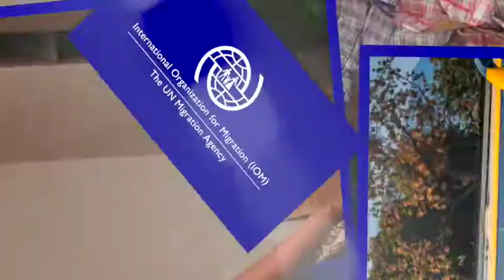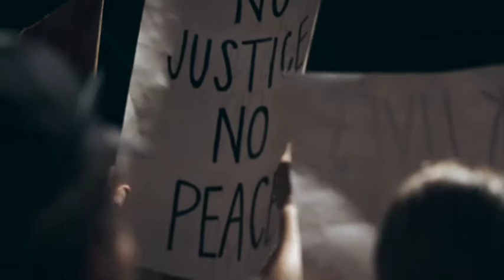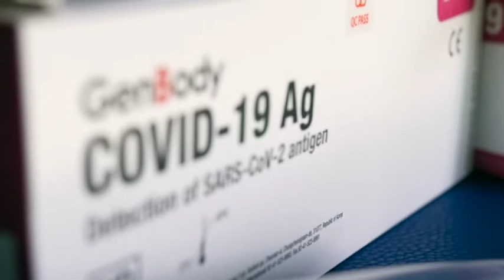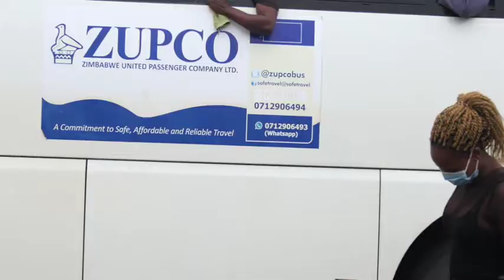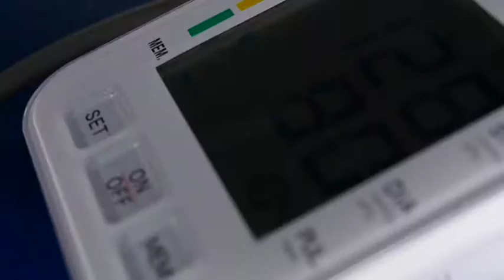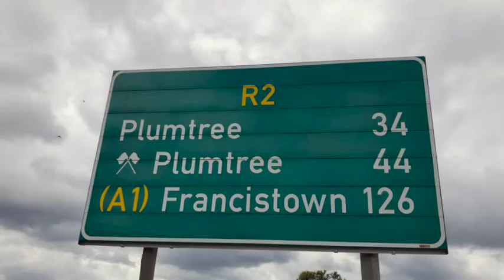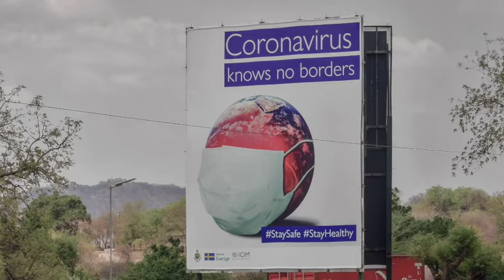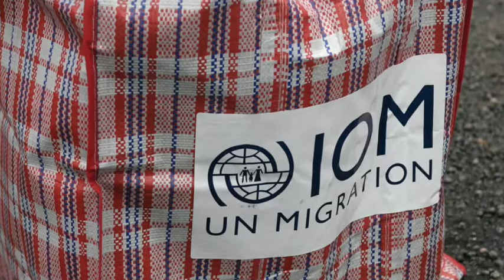Documentary: IOM Zimbabwe (IOM / Funded by Sweden)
Scaling up coordinated protection, promotion and enforcement of human rights for the citizens and other vulnerable groups, including internally displaced persons in  Zimbabwe